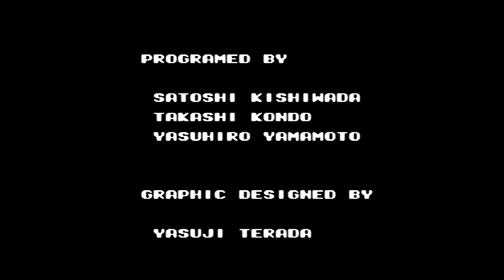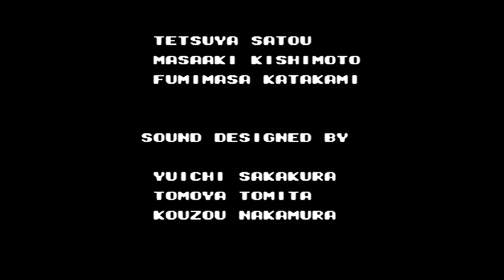FC『T.M.N.T タートルズ2』クリア-1021本目【マルカツ!レトロゲーム】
1991年発売、コナミ。人気ヒーロー「T.M.N.T」シリーズ第2弾。エイプリルとマンハッタンの街を救うため、最強の亀戦士が戦うアクションゲーム。さすが、コナミ、芸が細かい。おもしろかったです。

00:05:12　1面ボス
00:12:30　2面ボス
00:19:55　3面ボス
00:30:21　4面ボス
00:40:32　5面ボス
00:50:30　6面ボス
00:51:42　対決シュレッダー、エイプリル救出
01:02:45　7面ボス
01:22:05　8面ボス
01:23:10　ラスボス

▼1000本突破！マルカツの動画アーカイブサイト